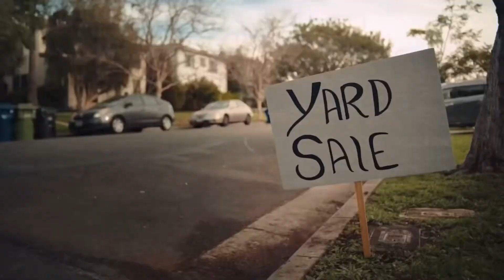Bar Fight! (2022) - Movie Review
In today’s spoiler-free movie review, I’m talking about a brand new movie which just hit AMC+ and will have a select theatre run called: Bar Fight!

A little information about Bar Fight! Including the plot and cast:

Having split everything in their lives after the break-up, former couple Nina and Allen compete in a ludicrous custody battle for their favourite watering hole.

The Cast:
Melissa Fumero - Nina
Luka Jones - Allen
Rachel Bloom - Chelsea
Julian Grant
Dot-Marie Jones - Elena

Adam - What The Jim!
Elliot - IMO Reviews
Ryan - RWR Movie Reviews
Tyler Babb - Tyler Babb / The Rendered Image
Jason - Jason the Old Millennial
AJ Ford - AJ Ford
Josh - Klassic Reviews
D. Movieman (YouTube channel name)